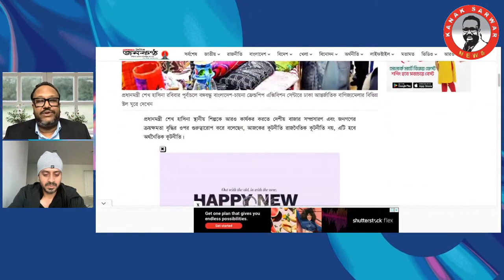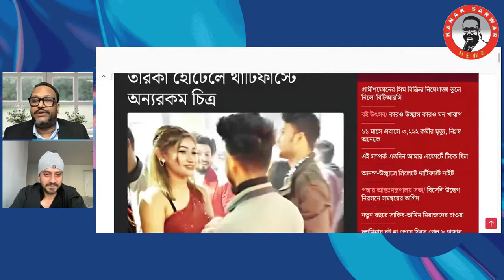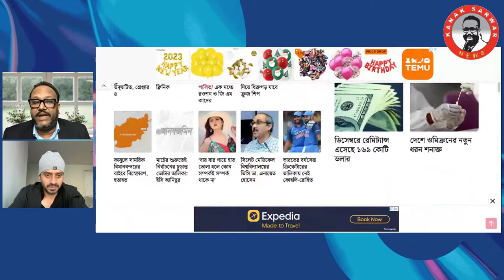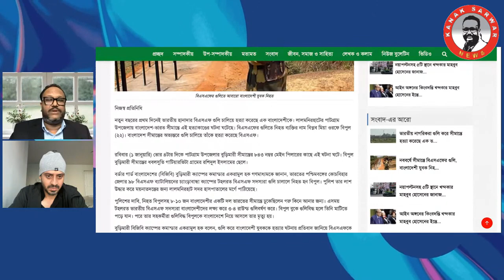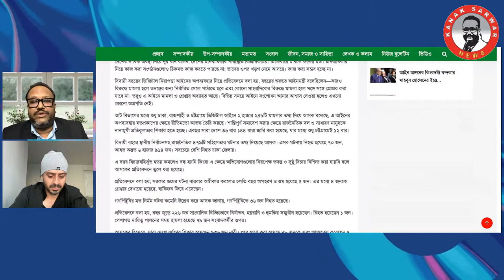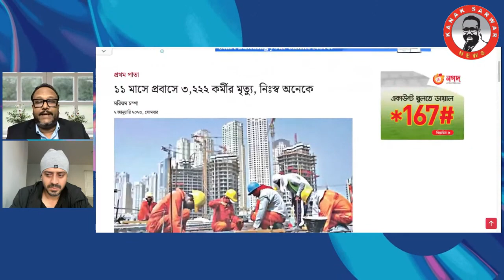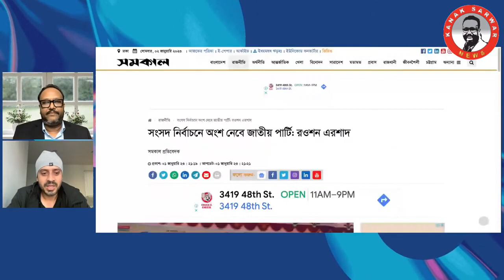নতুন বছরের প্রত্যাশা kanaksarwarNEWS Elias Hossain